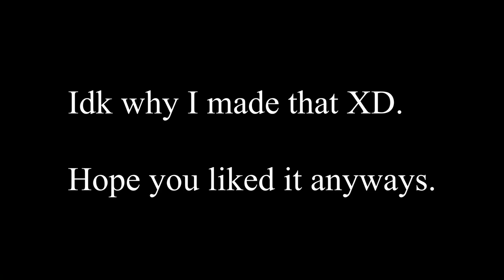Samira URF.exe | URF is Back 😈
League of Legends Samira Gameplay.
League of Legends Samira URF Gameplay. Samira exe.

URF is on PBE but will be on Live servers soon.

Hey you, if you are still reading then do me a favor and Stay safe Please 🙏.
God Bless.